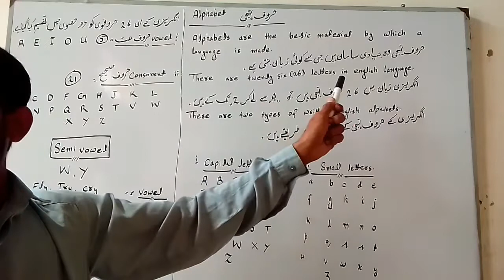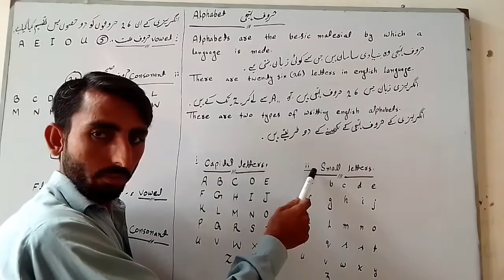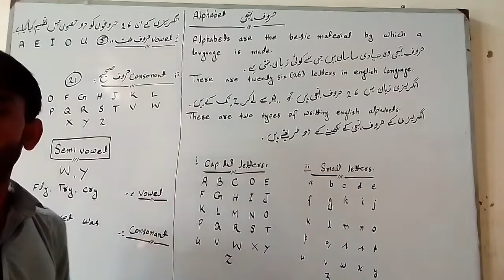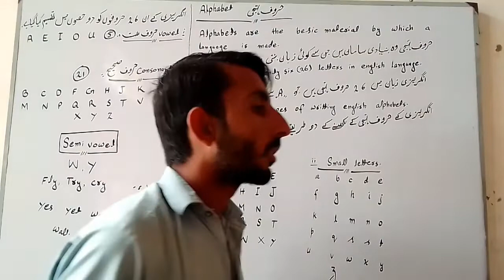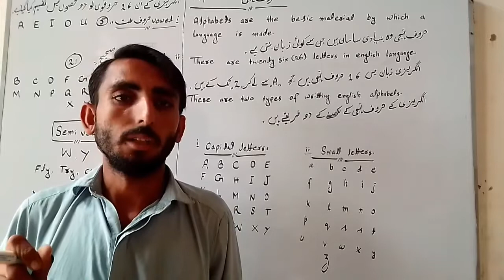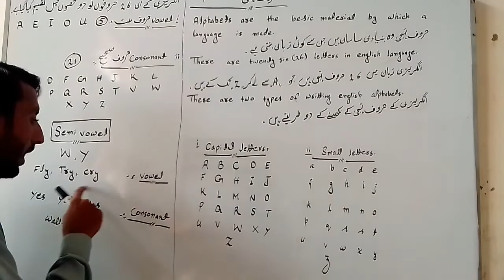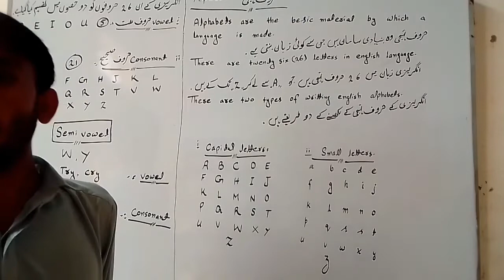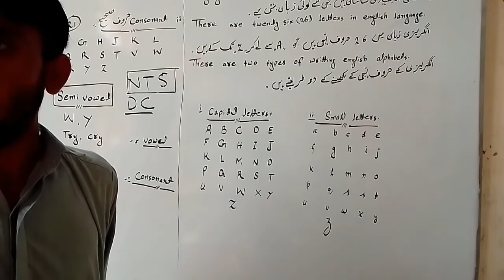Alphabets, consonant, vowels,semi vowels||Basic English Grammar Lesson no 2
Alphabet vowels consonant semi vowels
basic English Grammar Lesson no 2
what are the alphabet.
What are the consonant, What are the semi vowels.
learn english grammar a to z
Class Two#